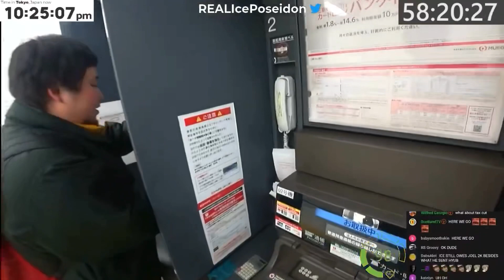Ice Poseidon Pays Joel,Reacts to Joel Leaving!